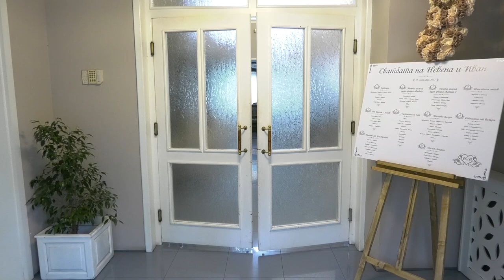Невена и Иван 09.09.2017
Сватбата на Невена и Иван 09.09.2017